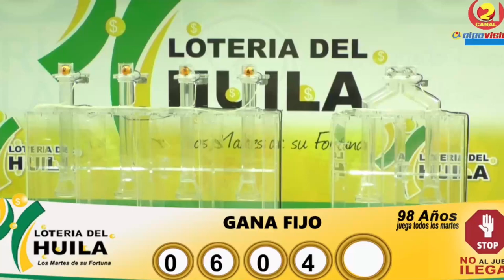LOTERÍA DEL HUILA Resultado MARTES 17 DE MAYO de 2022 ✅🥇🔥💰PREMIO MAYOR